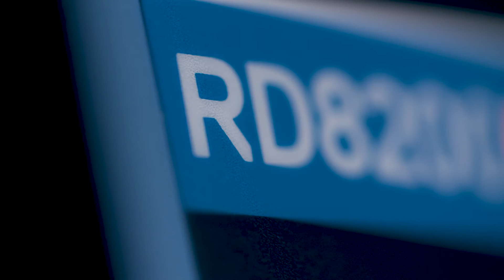Een snelle blik op onze NIEUWE serie precisiekabelzoekers...